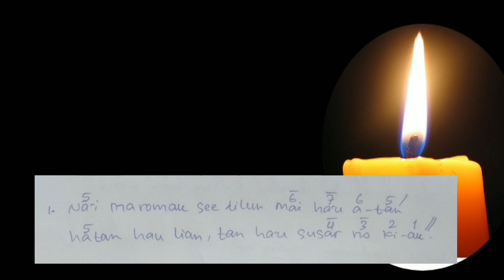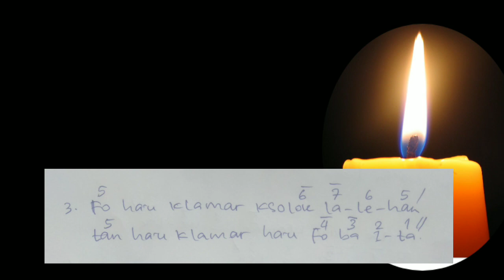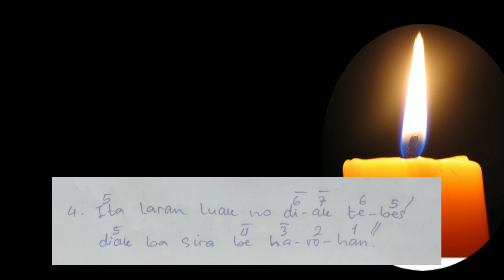Salmo III (Sábado Santo) : Hau Sei Fila Fali Ba, Ba Maromak Ha'u Aman Hau Na'i